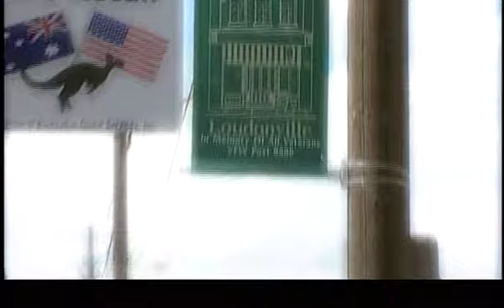Extreme Steps For Extraordinary Impact - Matt Mighell Producer / Director / Writer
Matt Mighell Producer / Director / Writer
This powerful video was instrumental in the Mideast Baptist Conference reaching their expansion goals, while clearly defining the mission of the denomination. This was effectively used in direct mail applications as well as live presentations (note the background tag at the end of the video, providing a smooth transition from the video to a live speaker.)
Produced by Westport Media Group   westportmediagroup.com